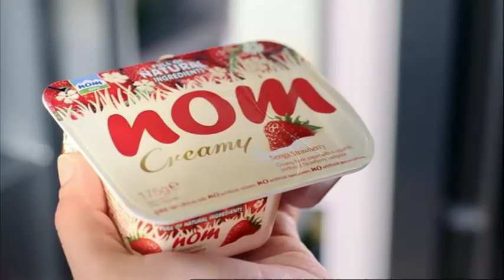Ashley in Nom Nom advert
See Ash at 10 seconds in a blue t-shirt :-)